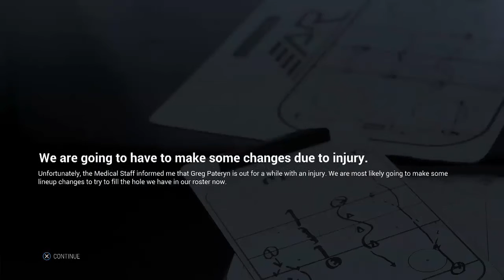First AHL Games | NHL 17 Be A Pro - Ep. 3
We start our professional career with Reid Hensick once again!